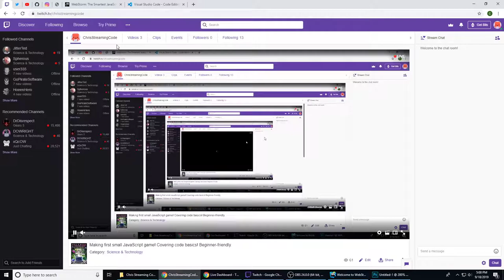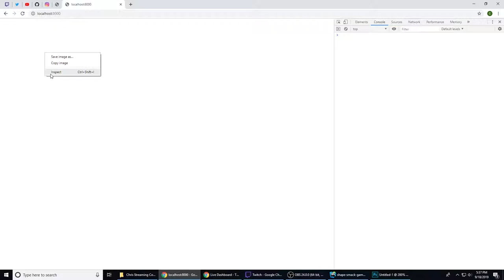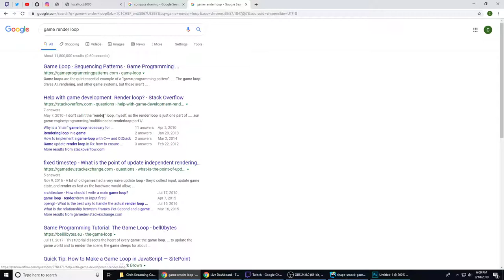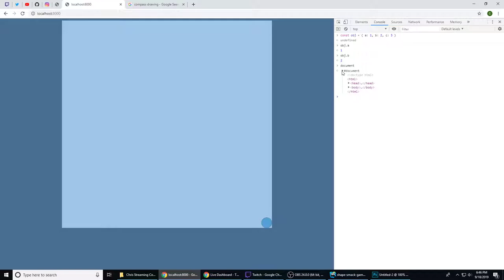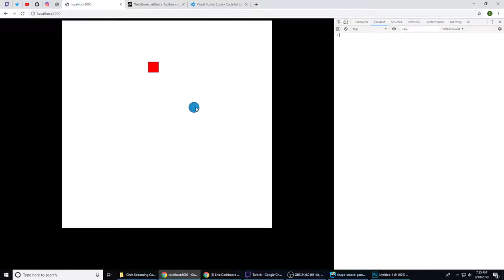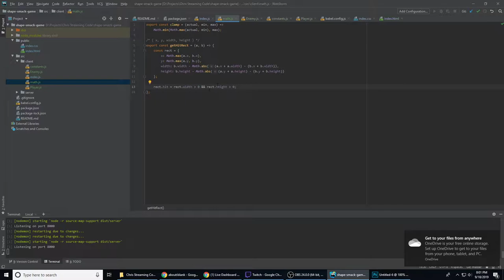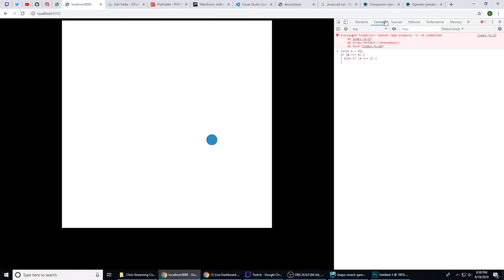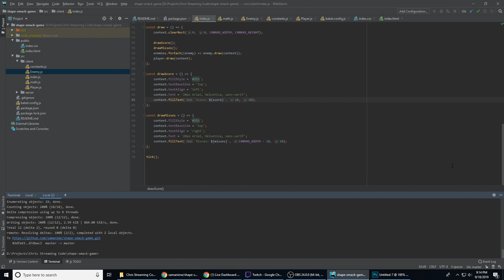Making first small JavaScript game! Covering code basics! Beginner-friendly.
Worked on our first small game. You can find the code we produced from this stream

The game itself has squares coming from all sides which you hit to get a score.

We got the basics of the gameplay itself implemented.